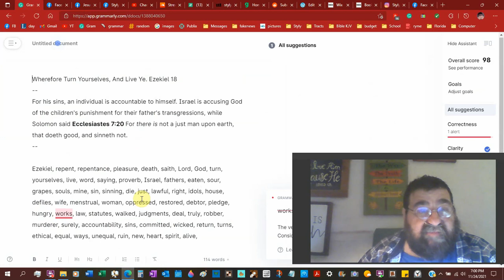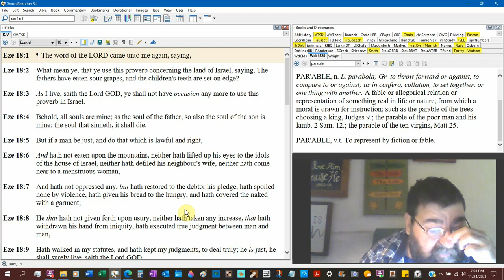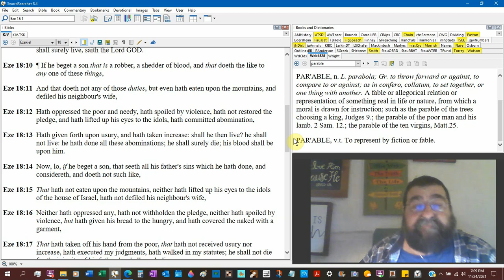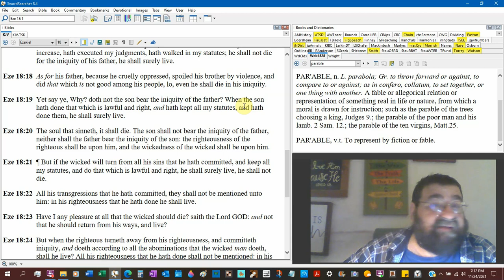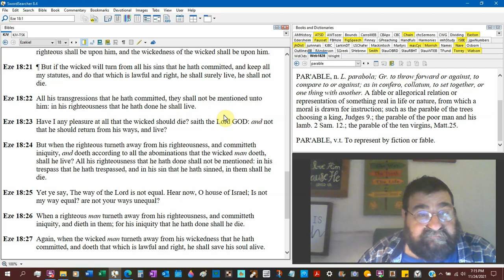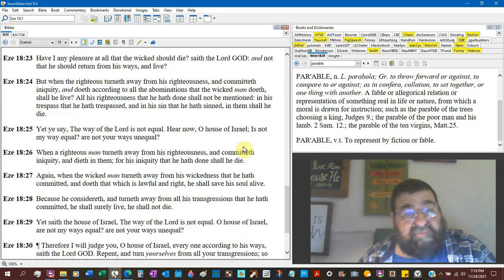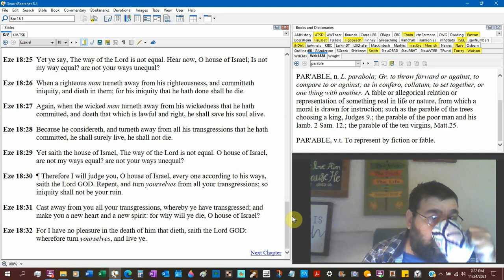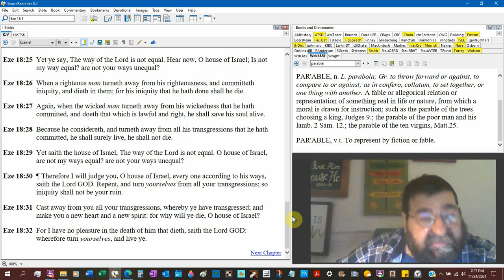Wherefore Turn Yourselves, And Live Ye Ezekiel 18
For his sins, an individual is accountable to himself. Israel is accusing God of the children's punishment for their father's transgressions, while Solomon said Ecclesiastes 7:20 For there is not a just man upon earth, that doeth good, and sinneth not.